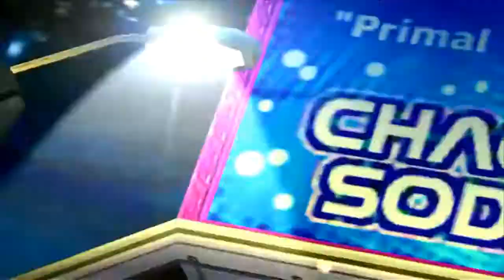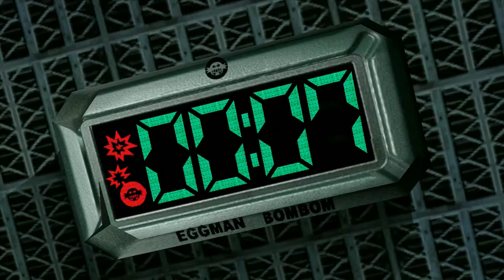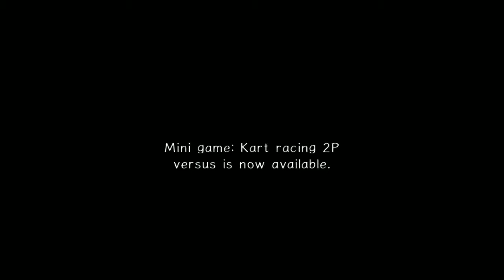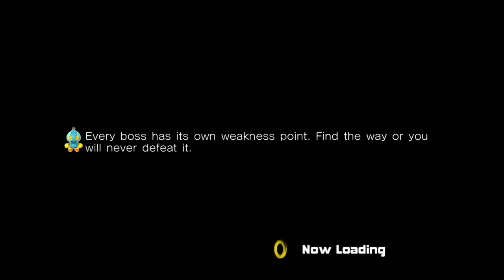Foxeh Plays: Sonic Adventure 2 Part 8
You can really see comparing these levels back to back with the ones in the Hero story how the Dark Side Story is kinda meant to be a Hard Mode comparatively. I dunno, seems that way to me, but whatever.

Wish every series had the actual developers being able to impose such direct strict control over the localization efforts as the Sonic games have, personally.